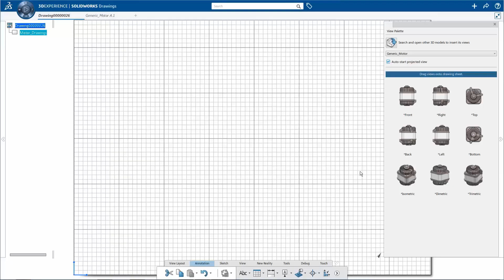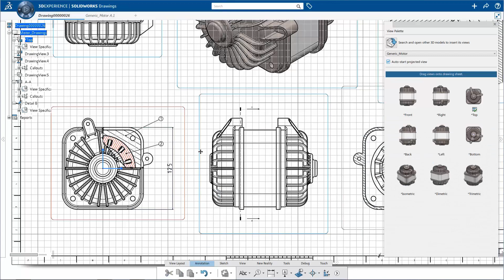Drafter en 3DEXPERIENCE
🌐 Encuentra en nuestra página web y blog más información y artículos relacionados.